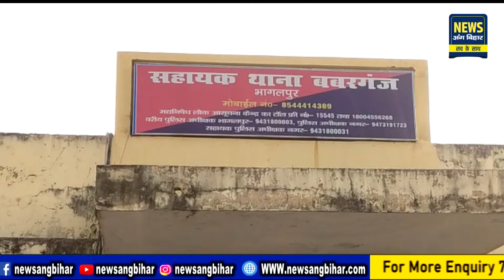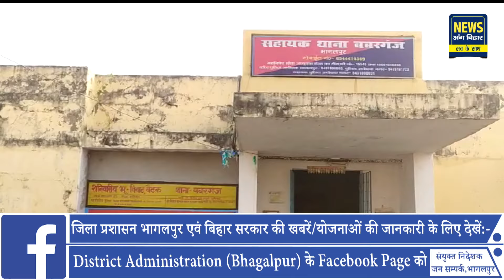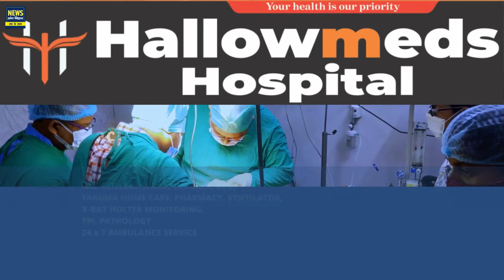NEWS ANG BIHAR - जिले की खबरें 29/07/2024